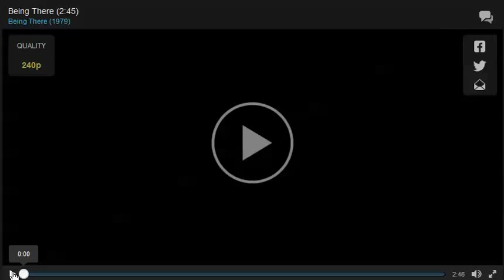Being There trailer